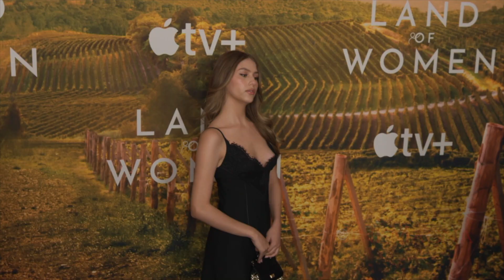Land Of Women Premiere In New York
🥳This Video Was Created With InVideo AI text-to-video maker.

“Land of Women” is a dramedy starring Longoria as Gala, a well-to-do New Yorker who has her life turned upside down when her husband fails to repay a debt to the wrong people. With dangerous criminals searching for her family and now vanished husband, Gala is forced to leave the city with her aging mother Julia (Carmen Maura) and teenage daughter Kate (Bazúa) to her mother's hometown in northern Spain—a place that Julia fled 50 years ago—to start life anew and hope their identities remain hidden. But gossip in the charming wine town quickly spreads, unraveling their deepest family secrets and truths.

Starring Eva Longoria, Santiago Cabrera, Victoria Bazúa, Carmen Maura, Gloria Munoz, Ariadna Gil and Layna Sheppard

Directed By Carlos Sedes and Ken Biller

Executive Produced By Ramón Campos, Gema R. Neira, Carlos Sedes, Teresa Fernández-Valdés, Eva Longoria, Ben Spector and Sandra Condito.